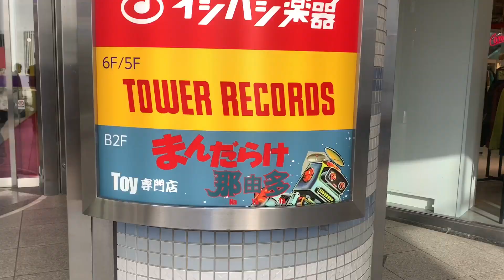おもちゃを買いにまんだらけへ行ってきた！I'm going to buy toys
※お知らせ